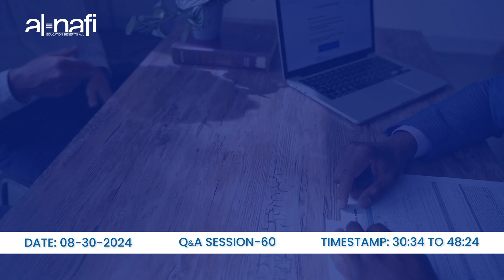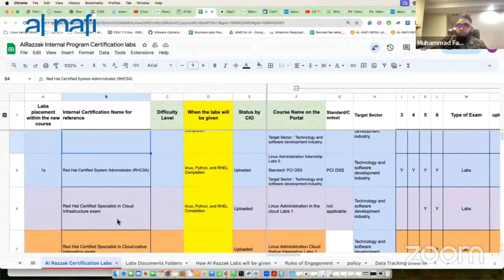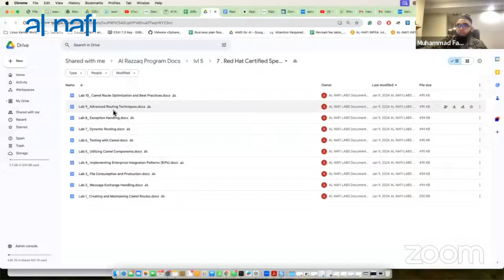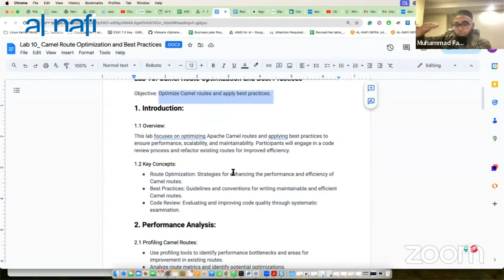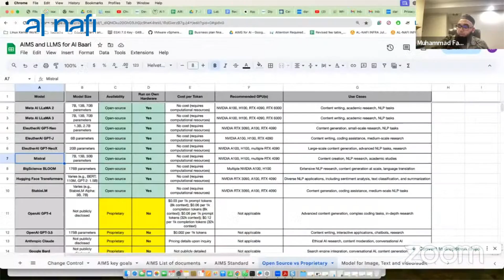Level Up in AiOps Moving from Al Razzaq to EduQual Certification | AL NAFI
Advancing in AIOps: From Al Razzaq to EduQual Certification

🌐 Al Nafi's Unique Offerings:
✅ EduQual UK Accredited 🎓
✅ Interview Prep & Resume Development 📝
✅ 100% Job Placement (Al Razzaq Program) 💼